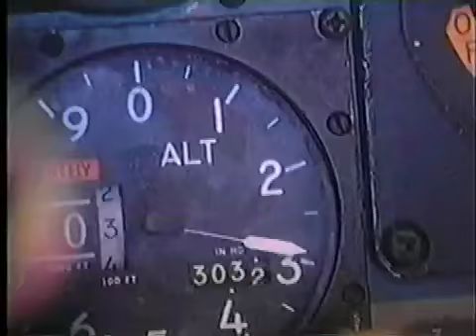Complot Clip#2 EMERGENCIA!!!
Escena de la Película Puertorriqueña "Complot". Transmitida por TELEONCE 11 septiembre de 1999